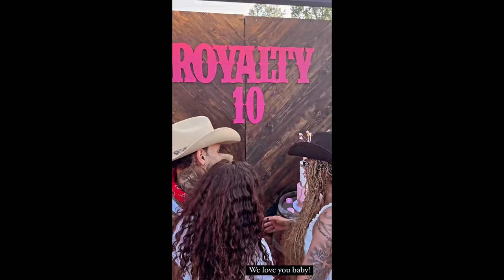Chris Brown and Nia Guzman Celebrate Royalty's 10th Birthday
Chris Brown and Nia Guzman throw a lavish birthday party for their daughter Royalty's 10th birthday! Get the latest entertainment news here.
Nia Guzman recently shared some photos from her daughter Royalty's tenth birthday, featuring a well-known face that her fans hadn't seen with her in a long time. Over the weekend, Royalty, the daughter of Chris Brown, became the buzz of the internet when she reached a new milestone.